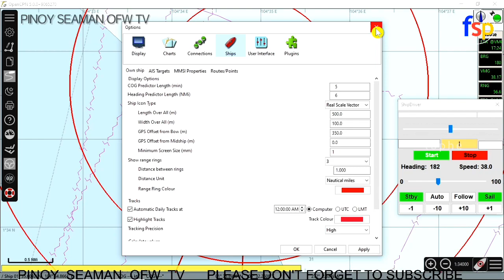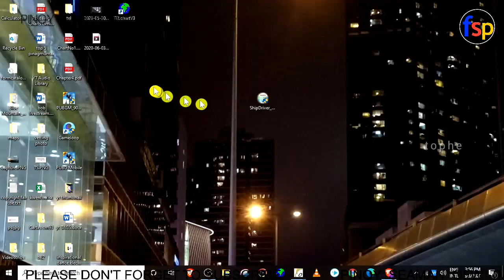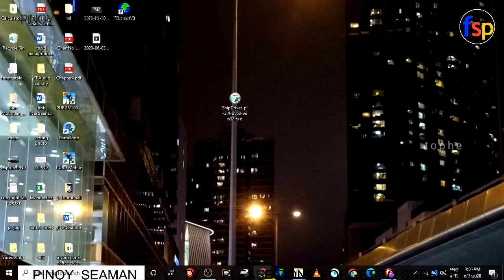Simulation Tutorial OpenCpn | Electronic Charts System | Seaman Vlog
In this video ituturo ko sa inyo kung paano mag simulate gamit ang ating OpenCpn program.

ShipDriver Plugin
ShipDriver exe Lang po ida download nio.

I hope you learned something and shared it with others. Stay safe. Respect others.
This video is for educational and tutorial purposes only.